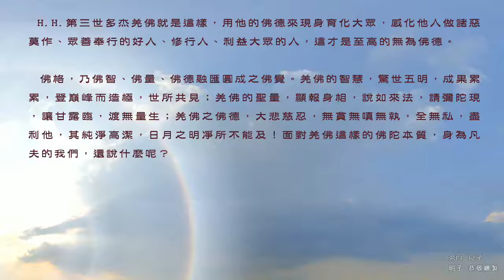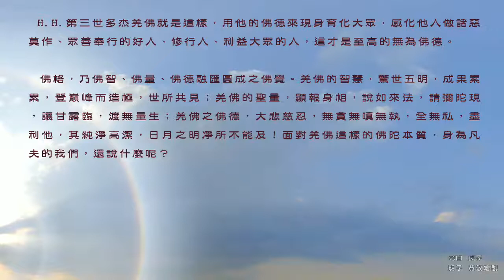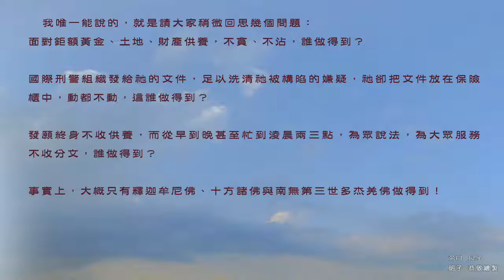祂的本質就是這樣(三) —H H 第三世多杰羌佛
祂的本質就是這樣(三之三)

羌佛到美國20年了，一直義務服務大眾，雖有專人在另一處工作室為祂做餐，但每回廚師們問羌佛想吃什麼菜，點一點吧，羌佛總說：「你們安排什麼吃什麼，少而簡單就好。」20年來羌佛沒有點過一次菜。要知道那是祂自己的廚房廚師啊，竟然幾十年不貪一喜之食！羌佛的內涵本質非常人所能測度，羌佛的佛陀真相，從不顯露於世人。當邪惡之師誹謗否定祂不是佛陀時，他毫不在意，從不拿聖量出來證明自己是佛陀。去年，有邪靈之人傷害大量佛弟子慧命的魔力降臨了，羌佛為了救渡眾生，無奈之下，在眾人提問的當場，展顯了佛陀真容，兩眉間頓出白毫，在場有人看到一根白毫，有人看到一大撮白毫，有人看到螺旋狀白毫，盤如珍珠，有人看到是呈放射狀，如鋼針直立，白毫放出白光，同時各人所見不同，有一個白人高官說他沒有看到白毫，但他看到1分鐘內羌佛變成了兩個完全不同的形象！羌佛展現佛陀相時，整個臉變成亮麗的紅珊瑚色，而兩邊臉部放出強光如太陽，照得人眼睛睜不開，並現平齒相等佛陀具備的三十二大丈夫相！原來羌佛果真是古佛如來，難怪是五明高峰無雙，經教論學貫通無缺，難行能行，難忍能忍，無貪無瞋，毫無執念，大智無量，大悲無盡，原來是佛陀本質之使然由是。

　自從被佛教各大教派的領袖認證為第三世多杰羌佛後，羌佛更是忙於法務，祂現在已經不再畫畫，祂一直以來都是義務為大眾服務傳法說法，每天平均8到12小時是常事，常常接待佛弟子到深夜兩三點，這麼長期的辛勞義務服務，卻從來不收任何供養，如此忘我無私，處處把利益他人放在第一位，祇利益他人從來不關心自己，這世界似乎還沒有出現過這樣的人，實在是太不可思議了！

　這世上，有才的人，不一定有德，且所具之才頗為單項；有德的人，不一定有才，且所有之德多為平凡之境。但羌佛不僅德才圓滿無缺，高峰入頂，更為世人所景仰欽敬的是，羌佛慈悲渡生，乃至對那些害祂的人，矇謗祂的人，祂也全無瞋恨，還隨時為他們祈禱，祝他們幸福。例如，羌佛早年曾被人矇害，以致被國際刑警專案調查，經過三年鑄鐵般的錘煉，真金不怕火燒，國際刑警組織通過72屆大會撤了案，且發文給各成員國不可置留第三世多杰羌佛，中國也打報告說第三世多杰佛沒有任何罪，請求國際刑警組織撤案，國際刑警組織還特地為此發了一份文件給第三世多杰羌佛。對收到的這份可以洗清祂被潑髒水的撤案文件，祂卻不同意把文件發到網上。問到為何？羌佛說：「清白了我，那害我的人就不清白了！」對害祂的人，不但不瞋恨，寧可自己受世人誤解，也不願謗害祂的人受到痛苦或嚐惡果，這是何等無私、何等慈悲、何等偉大的佛品!

　H.H.第三世多杰羌佛就是這樣，用他的佛德來現身育化大眾，感化他人做諸惡莫作、眾善奉行的好人、修行人、利益大眾的人，這才是至高的無為佛德。

　我唯一能說的，就是請大家稍微回思幾個問題：
面對鉅額黃金、土地、財產供養，不貪、不沾，誰做得到？
國際刑警組織發給祂的文件，足以洗清祂被構陷的嫌疑，祂卻把文件放在保險櫃中，動都不動，這誰做得到？
發願終身不收供養，而從早到晚甚至忙到淩晨兩三點，為眾說法，為大眾服務不收分文，誰做得到？

　事實上，大概只有釋迦牟尼佛、十方諸佛與南無第三世多杰羌佛做得到！